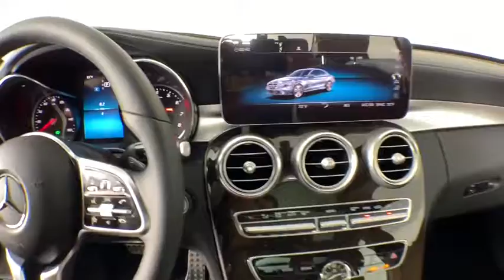2019 Mercedes-Benz C-Class New and preowned Mercedes-Benz, Atlanta, Buckhead, certified preowned 191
Emerald Green Metallic New 2019 Mercedes-Benz C-Class available in Atlanta, Georgia at Mercedes of Buckhead.
2019 Mercedes-Benz C-Class C 300 - Stock#: 191844 - VIN#: WDDWF8EB7KR516426

Recent Arrival! Mercedes-Benz of Buckhead is pleased to offer you this impressive 2019 Mercedes-Benz C-Class, generously equipped and finished in beautiful Emerald Green,with . Advertised price excludes all official government fees and taxes, dealer fees and customer-selected options. Please inquire about our Star Elite and Loyalty Rewards Programs. You may also be eligible for additional incentives and/or discounts, so please contact your Mercedes-Benz of Buckhead Sales Professional for more information.br2019 Mercedes-Benz C-Class C 300 Emerald Greenbrbrbr22/33 City/Highway MPGbrbrAs a family-owned enterprise, Mercedes-Benz of Buckhead prides itself in offering you exceptional customer service.Our Mercedes-Benz Certified sales staff's goal is to treat you to the most enjoyable, efficient and transparent purchase experience, enhanced by our convenient Buckhead location and extensive selection of weather-protected, new and pre-owned Every new Mercedes-Benz comes with the peace of mind associated with 24/7 Roadside Assistance throughout its warranty period, the industry's highest consumer confidence ratings, and the quality, comfort, and safety you expect from the world's first car manufacturer.